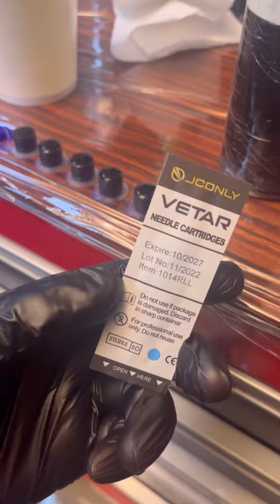KESO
💥 EPOCH GAME 💥

💥💥 Free c0ins after signup 💥💥

C@sh in..
100 get 10free
200 get 50free

🔥Legit po ito sa gusto maglar0 dito na kayo❤️